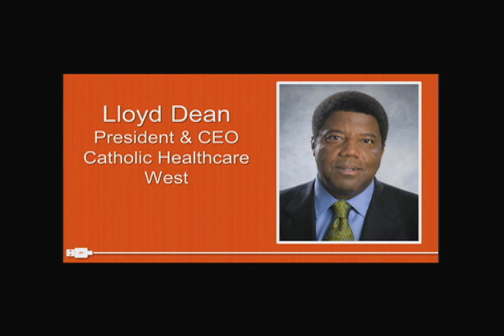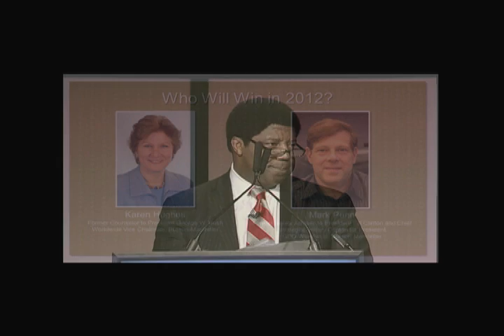2011 Bay Area Council Outlook Conference - Who Will Win in 2012?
Lloyd Dean, President & CEO, Catholic Healthcare West and Chairman, Bay Area Council
Karen Hughes, Counselor to President George W. Bush (Worldwide Vice Chairman, Burson-Marsteller)
Mark Penn, Senior Adviser to President Bill Clinton and Chief Strategist, Hillary Clinton for President (CEO Worldwide, Burson-Marsteller)